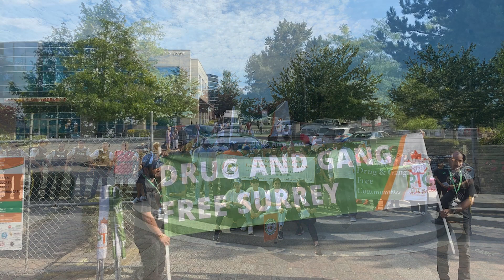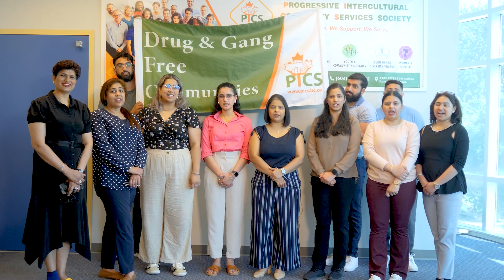PICS 2023 Car Rally & Walk For Drug & Gang Free Communities - Promotion in English - Satbir Cheema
Progressive Intercultural Community Services Society (PICS)
2023 Car Rally & Walk for Drug & Gang Free Communities
Monday June 26th
9am Car Rally beginning at PICS Office 12725 80th Ave. Surrey
11am Walk beginning at Surrey Civic Plaza

The purpose of the event is  to bring awareness to the rising incidents of gang violence and drug abuse throughout Metro Vancouver.
The Car Rally and Walk is a part of PICS' REACH (Realize – Educate – Accept – Communicate – Help) initiative to create awareness and share information about available resources for having Drug and Gang Free Communities.

The Car Rally will start at PICS’s Head Office and move throughout Surrey and end at the Surrey City Hall, there will be a walk from Surrey City Hall to Holland Park. At Holland Park, there will be activities highlighting resources to prevent addiction and gang involvement.